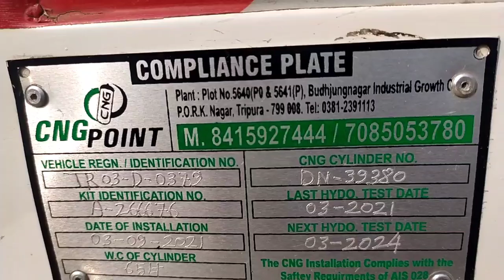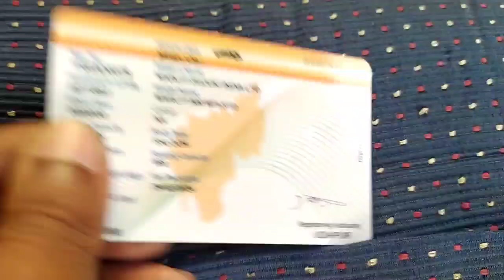cng maruti suzuki omni sale in tripura/jld vlog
Owner ph/whatsapp no - 97

যোগাযোগ করুন👇👇
 94